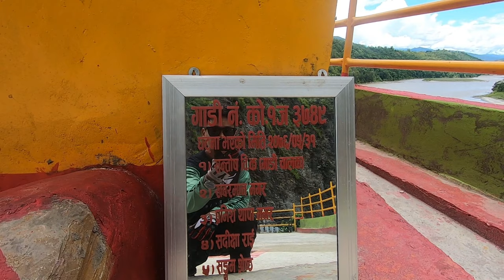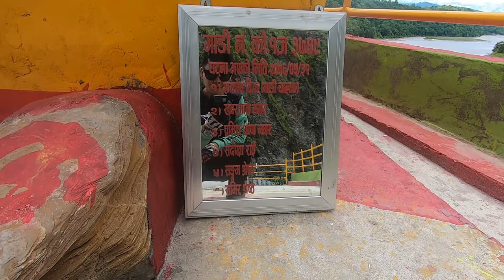Dharan to Khadbari (Shangkhuwasabha ) Ride with @angshangrai6633 | CrossX250se | Day 1 | Roaming Rider